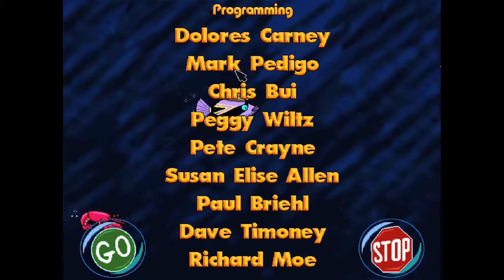IN THE TALL GRASS - Freddi Fish and the Hogfish Rustlers - Part 3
Episode 3: Luther is a Puppet